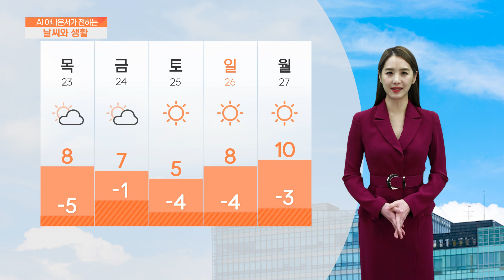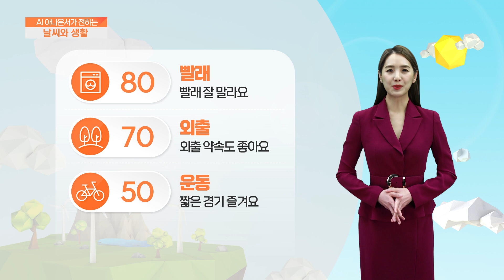[AI 날씨와 생활] 2월 22일 수요일 충남 날씨